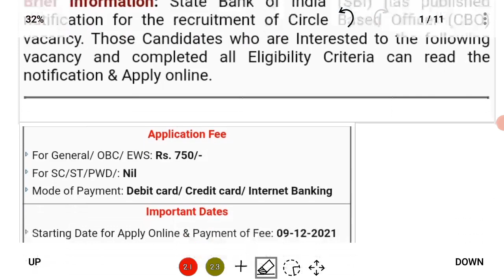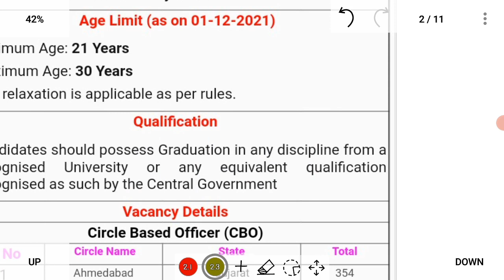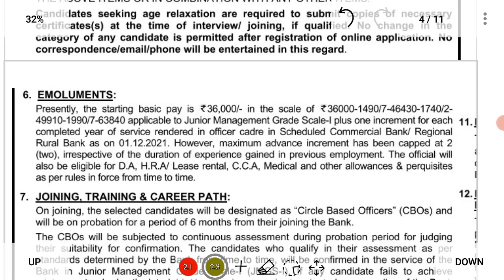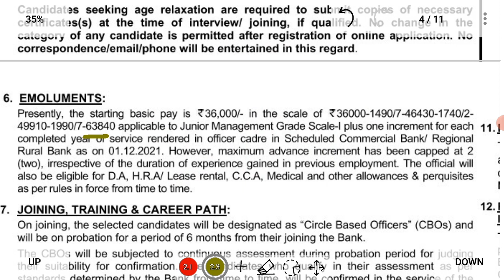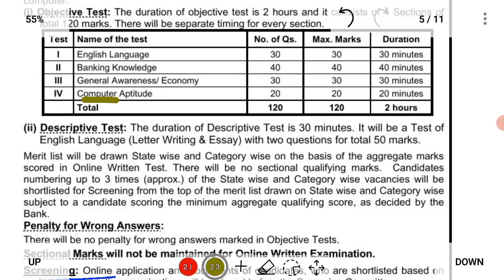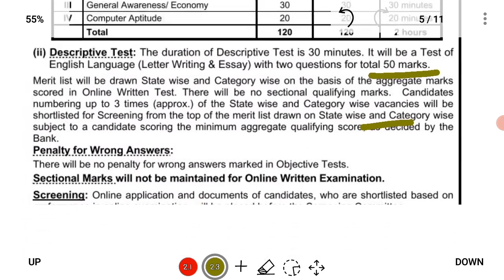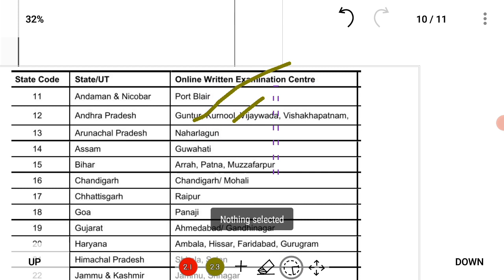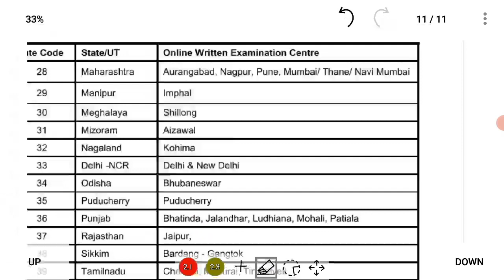SBI CBO RECRUITMENT 2021,TOTAL VACANCY-1226,ONLINE FORM APPLY